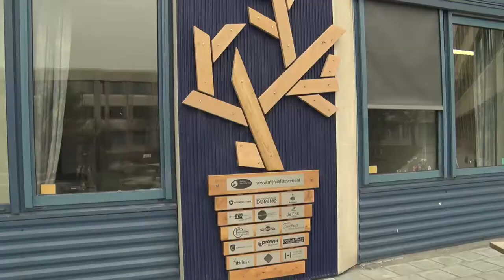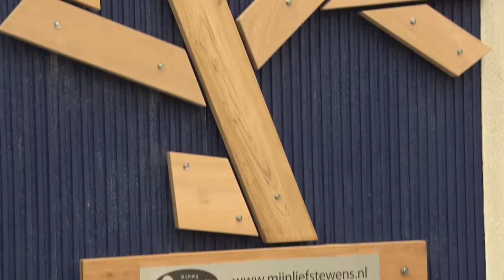Nieuwe beweegtuin CWZ laat ziek kind weer kind zijn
Het Canisius Wilhelmina Ziekenhuis (CWZ) heeft een nieuwe beweegtuin voor kinderen. De tuin is ingericht zodat zieke kinderen een plek hebben waar ze zich méér kind en minder patiënt kunnen voelen.